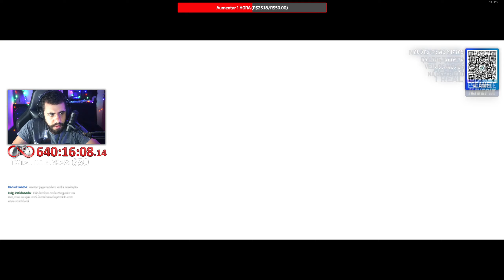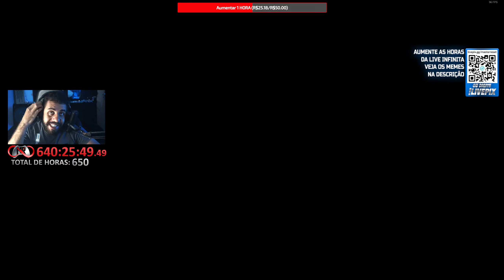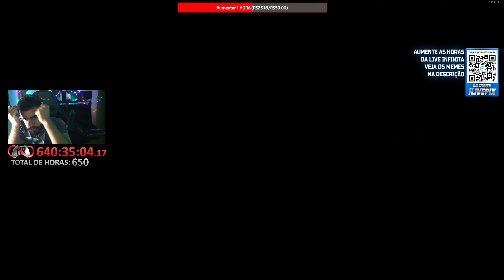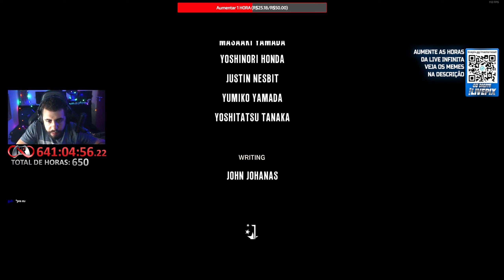The Assigmant The Evil Within DLC Completo Parte 8 Final